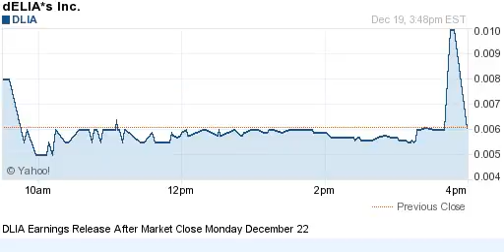141223 earnings after close previous day